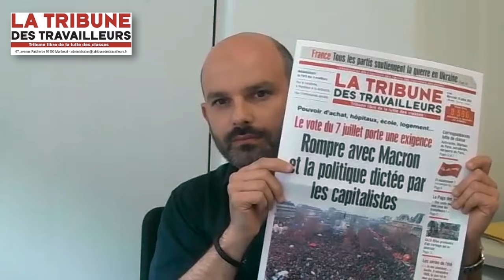Présentation de la Tribune des Travailleurs du 10 juillet 2024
Le vote du 7 juillet porte une exigence : rompre avec Macron et le politique dictée par les capitalistes